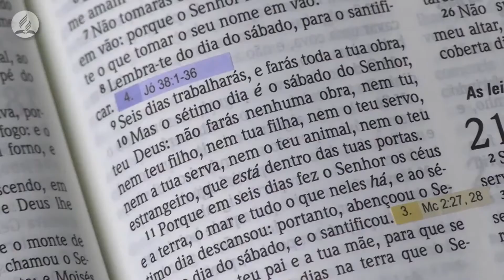Lição 9 | Os Ritmos do Repouso | João Carlos Martins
PROGRAMAÇÃO:
   Sábados - Escola Sabatina e Culto às 09h45
   Quartas - Reunião de Oração às 20h30

“Desejo subscrever o BI e autorizo que o meu contacto seja usado pela Igreja Adventista do Sétimo Dia Setúbal.”